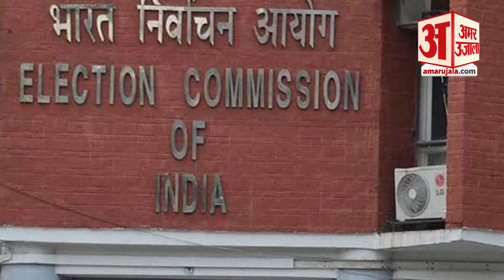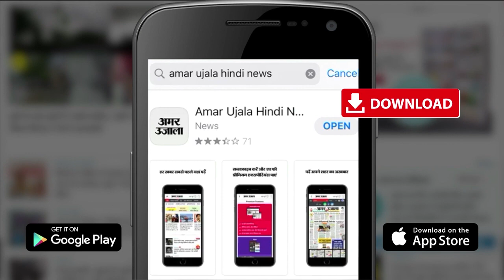Maharashtra Politics: Sanjay Raut ने BJP और Asaduddin Owaisi के संबंधों पर कही बड़ी बात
Maharashtra Politics: Sanjay Raut ने BJP और Asaduddin Owaisi के संबंधों पर कही बड़ी बात। संजय राउत ने कहा है कि भाजपा और असदुद्दीन ओवैसी 'राम और श्याम की जोड़ी' हैं।